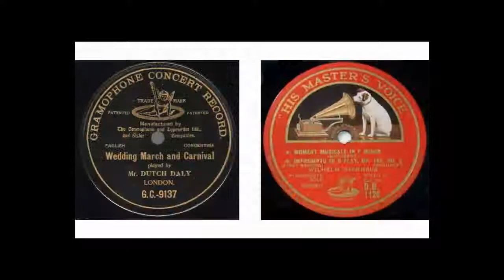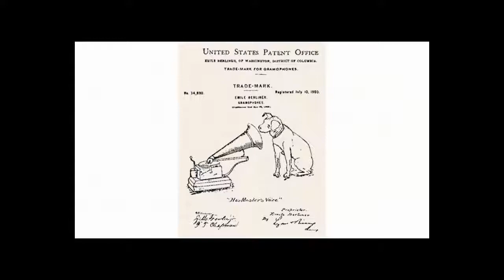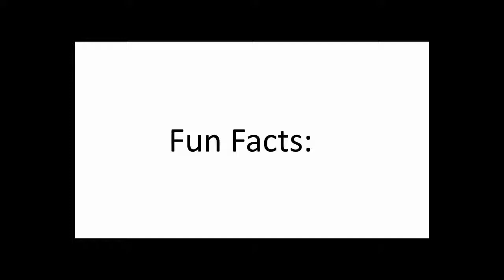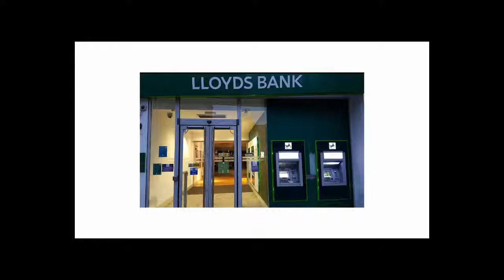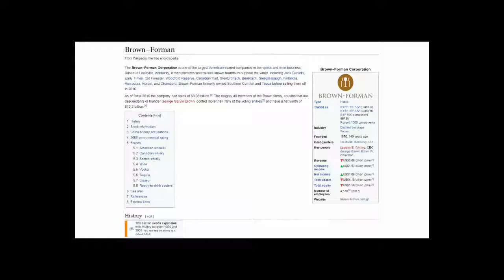His Masters Breath | Antique Bottle Stories